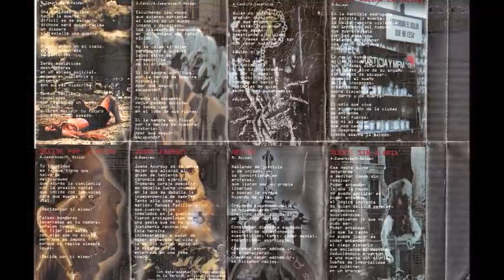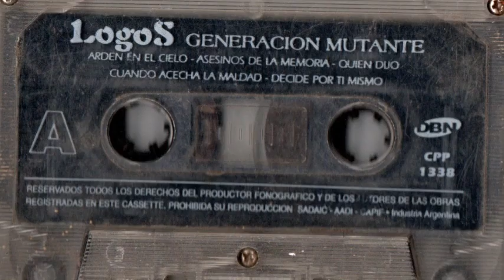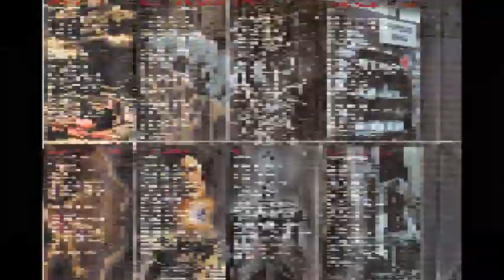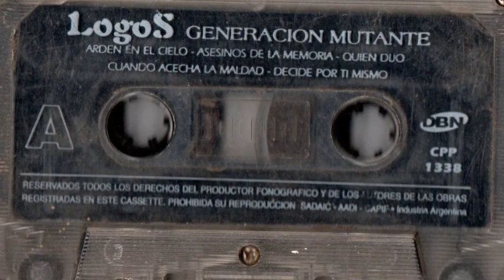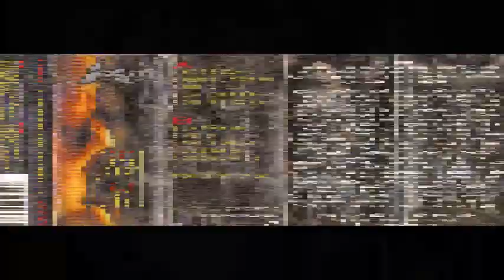Logos - Muerte Sin Gloria